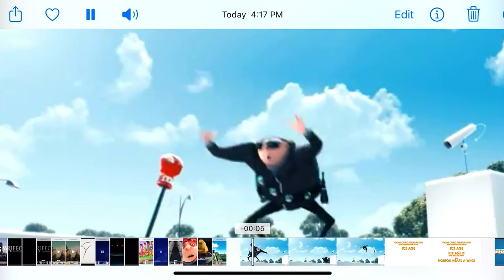From The Creators Of Illumination (2010/2023)